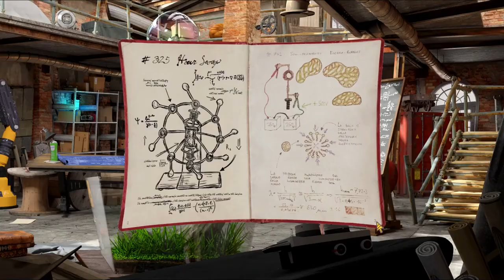Whirlight: No Time To Trip - Official Reveal Trailer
Here's your look at Whirlight: No Time To Trip in this announcement trailer for the upcoming time-traveling point-and-click adventure game. The trailer gives us a peek at Hector and Margaret's adventure, various locations like 1960s Venice Bay, and more. Whirlight: No Time To Trip will be released on PC via Steam in early 2025, with Nintendo Switch, PS4, PS5, and Xbox platforms to follow.

Whirlight - No Time to Trip begins in the sixties with an eccentric yet genius inventor named Hector. After a dream spurs him to assemble a device made from components scattered around his Venice-inspired hometown of Verice Bay, Hector is hurled forward in time to the nineties. There he meets a determined artist named Margaret. Together, the pair embark on a quest through space and time to avert the planet from global catastrophe.